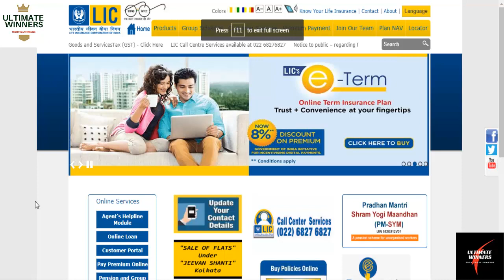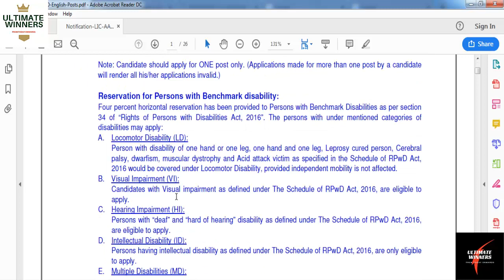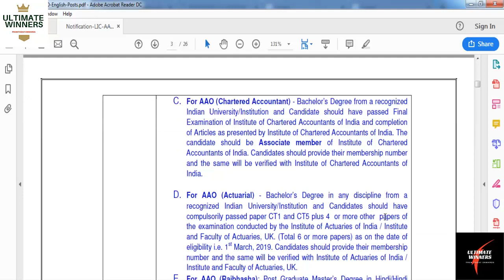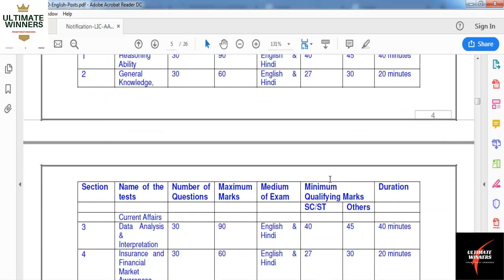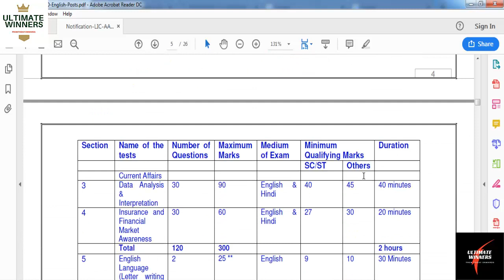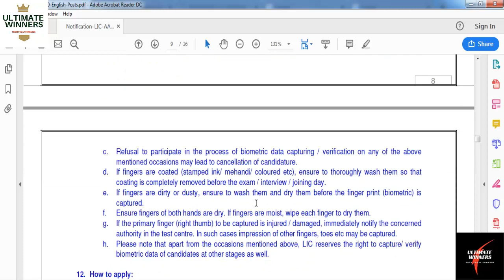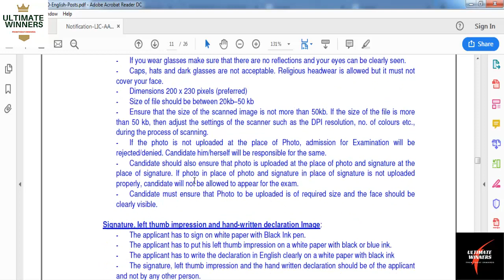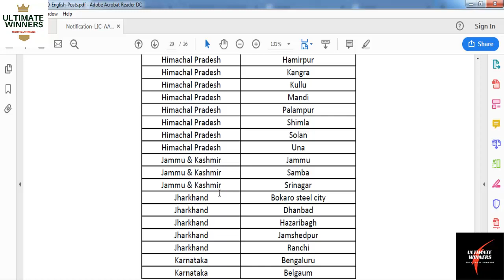LIC AAO 2019 Notification Out for 590 Posts |LIC AAO Recruitment |LIC AAO Salary |Apply Online Now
LIC AAO 2019 Notification Out ||LIC AAO Recruitment ||LIC AAO ||LIC AAO Salary ||Apply Online Now

LIC AAO 2019 Notification Out || Apply Online Now - Ultimate Winners ||
LIC Recruitment 2019 Apply Online for 590 AAO Posts
Apply Now for LIC AAO 2019 Recruitment for 590 Posts